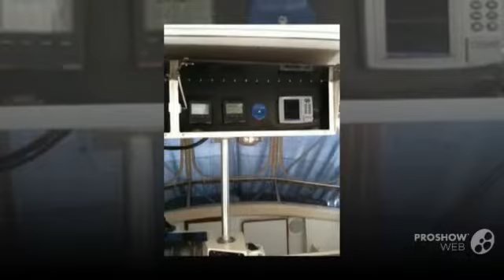Bertram 54 convertible power boat, flybridge yacht year - 1984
Bertram 54 convertible power boat, flybridge yacht year - 1984 video. If you do not like the video Bertram 54 convertible power boat, flybridge yacht year - 1984, write comments what is missing, we are always happy to help you.